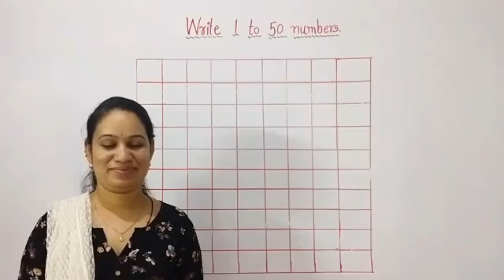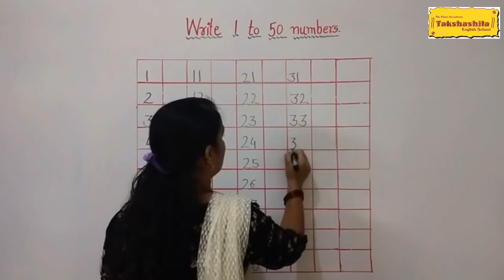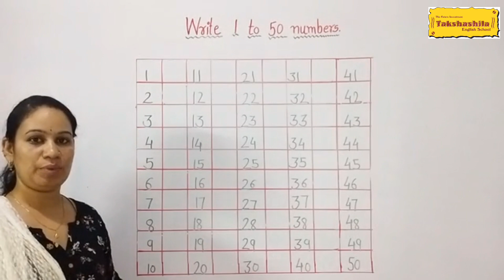|HKG|Maths| How to Write Numbers 1 to 50